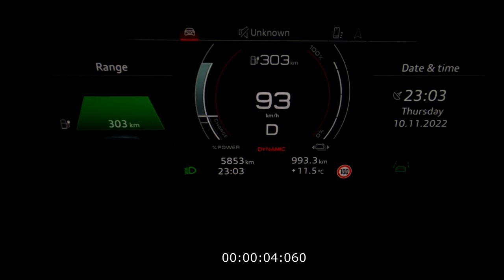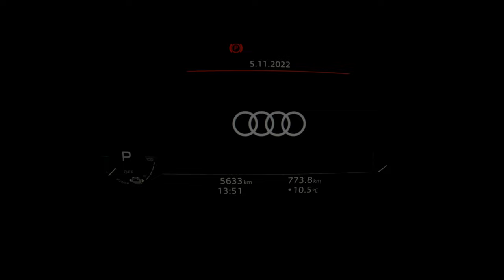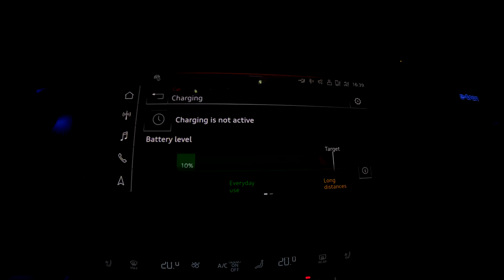2022 Audi e-tron GT 476hp | Walkaround | Acceleration | Fly by | Range test | 4K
Quick review and test of a 2022 Audi e-tron GT.
476hp and 630nm (530hp overboost 2.5sec)
Weight: 2 417 kg
Battery: 83,7 kWh (93,4 kWh brutto)
Summer tires on